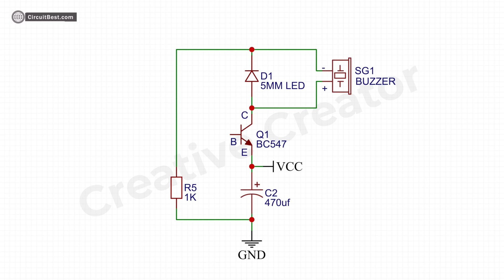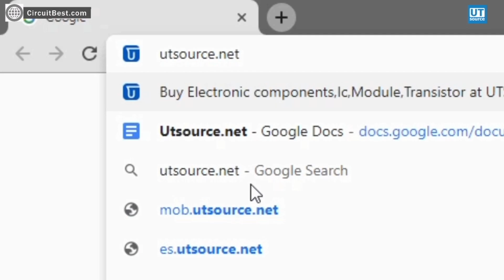[NEW] Simple Electronic Projects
This video will show you how to make the Simple Transmitter and receiver circuit with Transistors and a Simple DC Motor Speed Control Circuit.

In the first project, I made a simple trans

mitter and receiver circuit with IR LED. In the Transmitter the IR LED Provides the Signal and in the receiver section, I have created the Signal Amplifier to amplify the receiving signal.

In the 2nd project, I made a Simple DC Motor Speed Controller with a c1815 Transistor. We can vary the base voltage and control the Motor Speed.

Cheers!